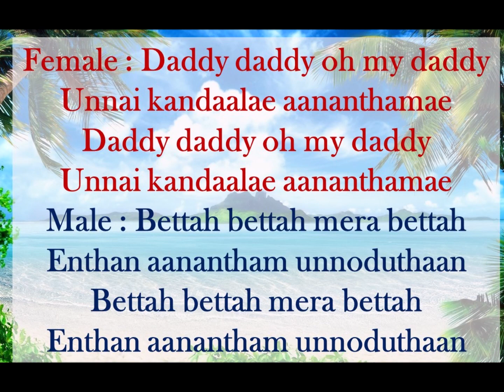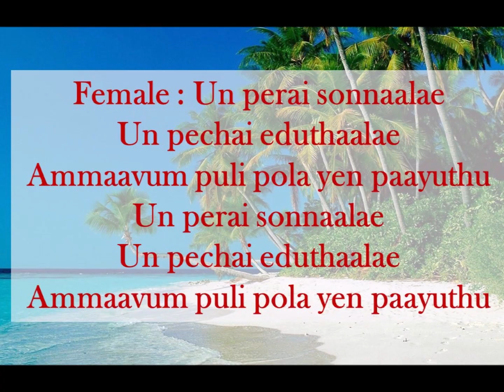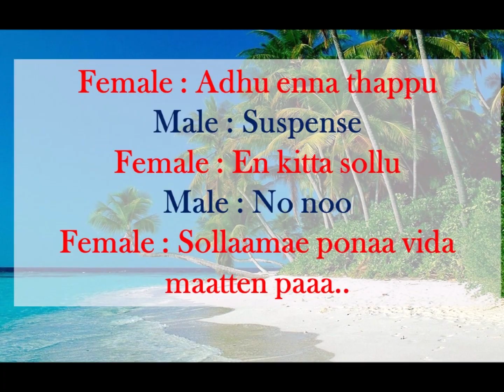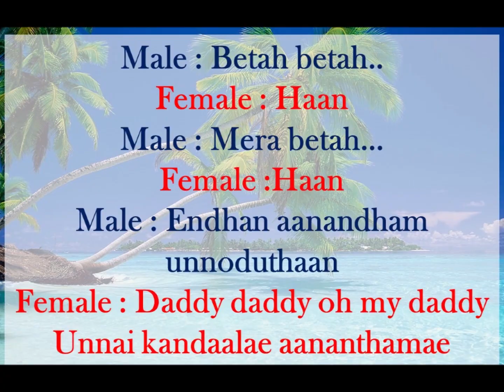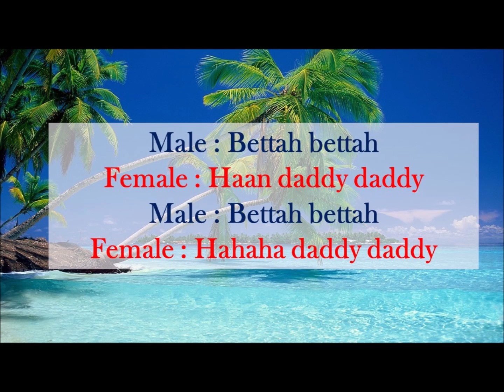Daddy daddy karaoke for male singers by R. Maya Patma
Movie : Mouna Geethanggal || Singers : Malaysia Vasudevan & S. Janaki || Music : Gangai Amaran || Karaoke cover singer : R. Maya Patma || Karaoke track source : Tamil Karaoke ||